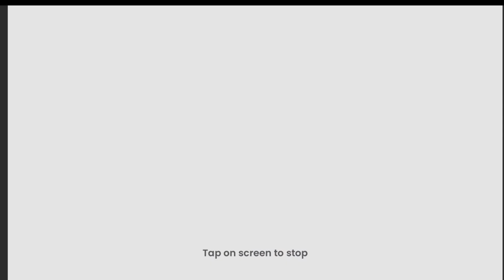JADOS 2 is still being worked on (ANNOUNCEMENT)